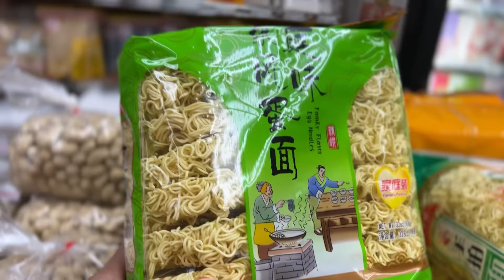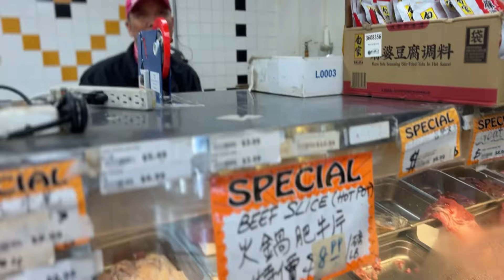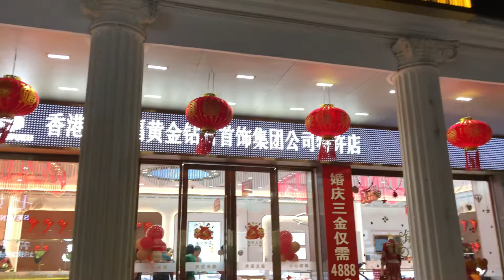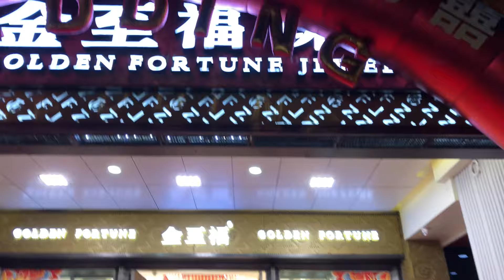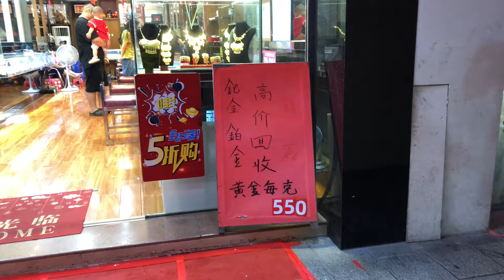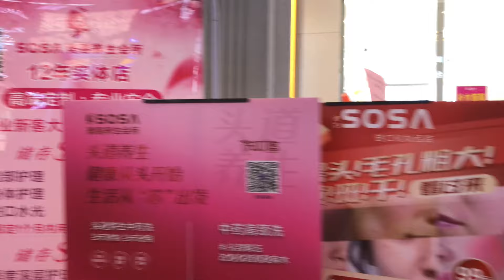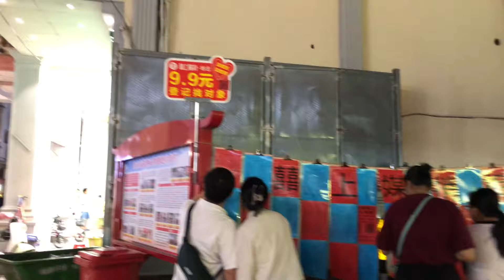家乡台山国庆节特辑Hometown Taishan National DaySpecial Edition探索台山266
家乡台山国庆节特辑
Hometown Taishan National Day
Special Edition